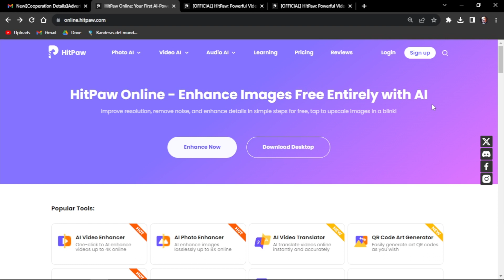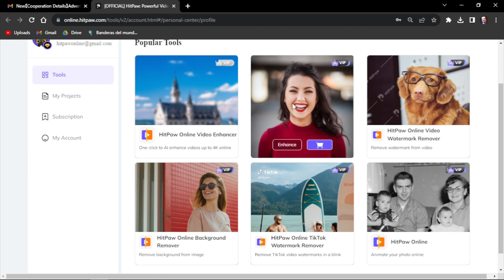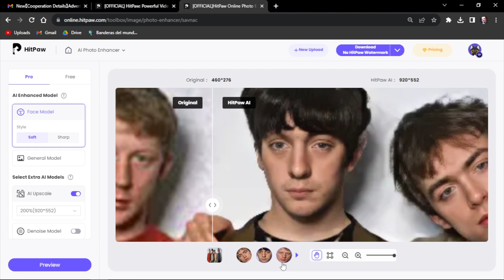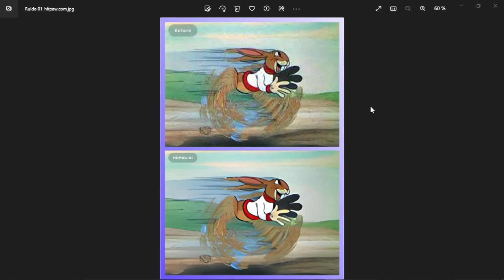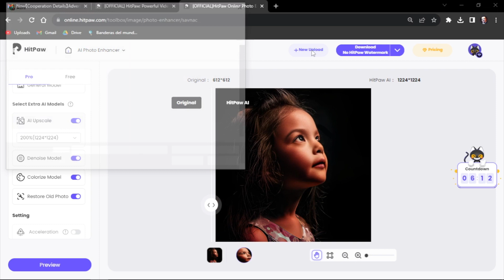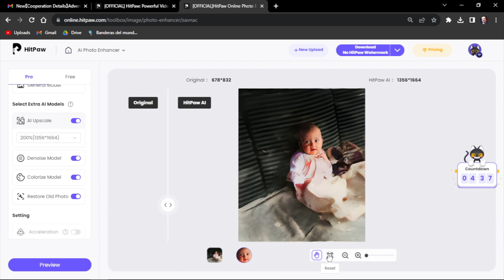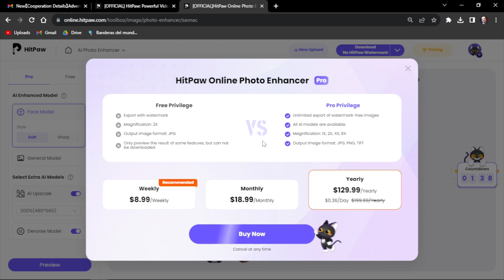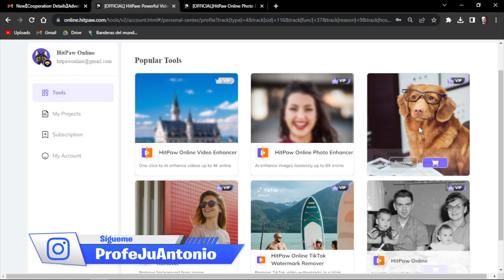INTELIGENCIA ARTIFICIAL GRATIS Y ONLINE 🎁 ARREGLAR FOTOS BORROSAS, DAÑADAS, SIN COLOR Y MUCHO MÁS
🎥 Prueba el mejorador de Video Enhancer 4K en línea y gratis